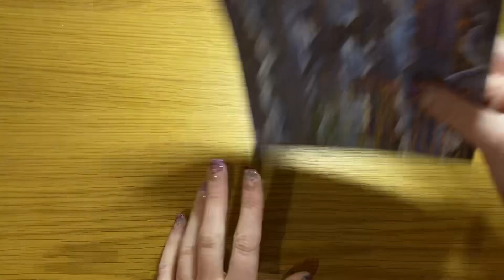Origami Tulip Tutorial (part 2- stem and leaf)